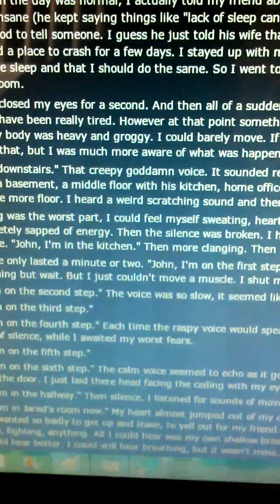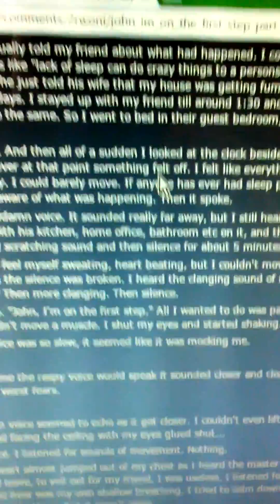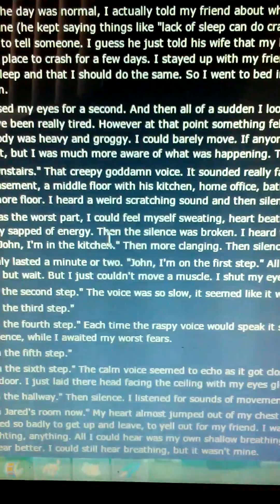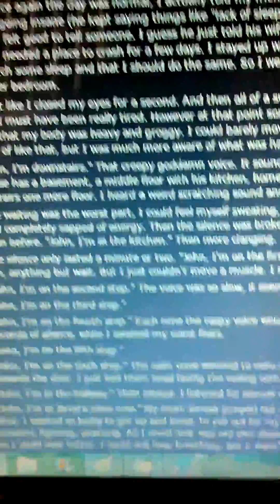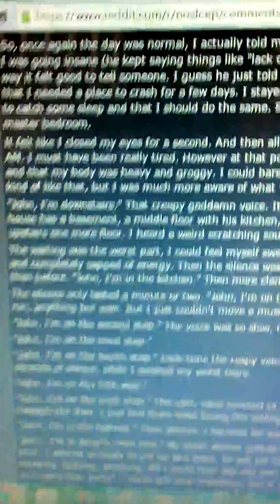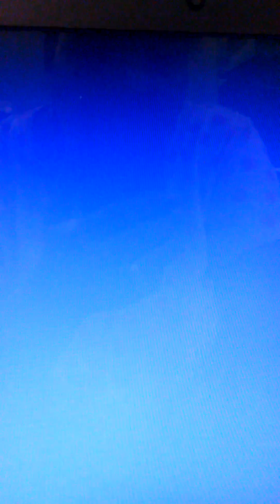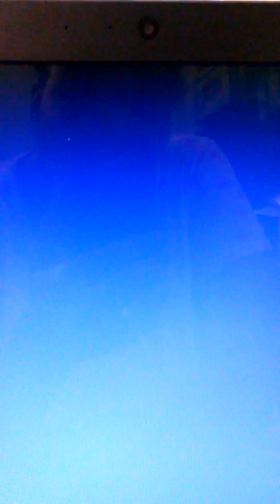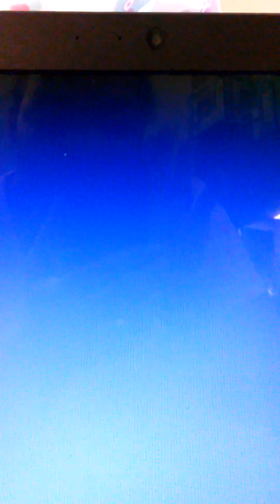JohNny I AM on th33 4th step, wit panDORA(1)